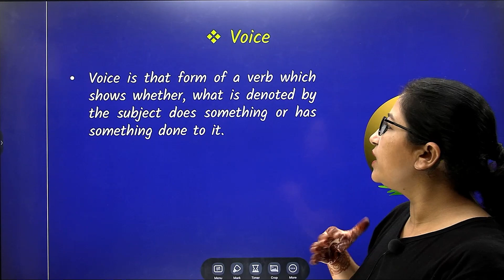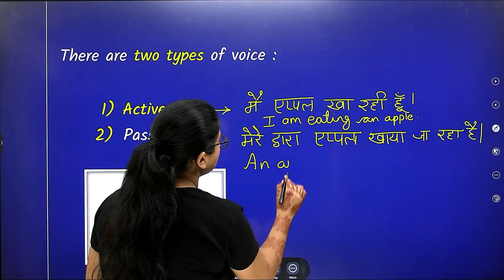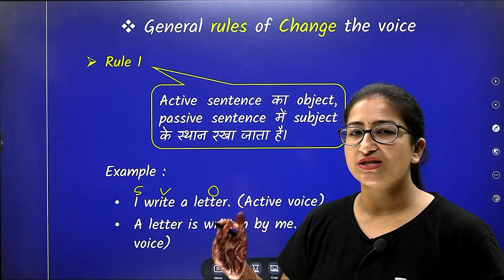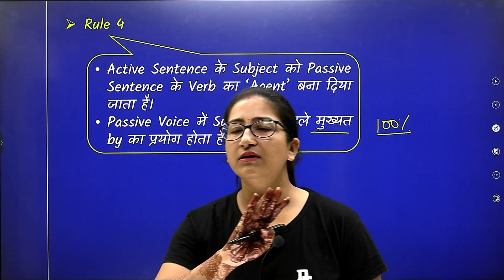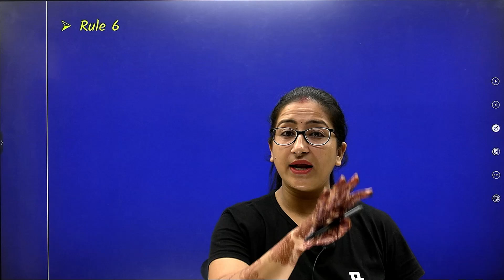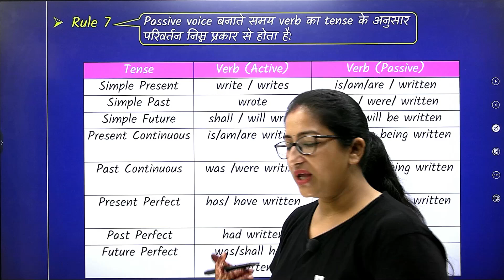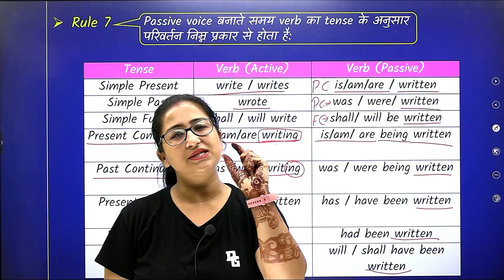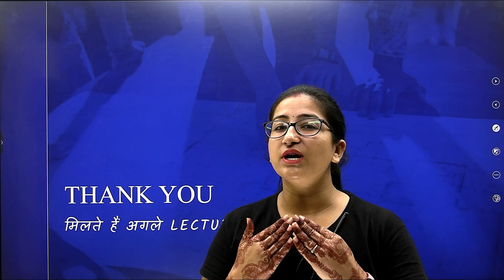L-1, What is Voice..? | General rules of VOICE | Active Voice & Passive Voice | English Grammar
प्यारे साथियों नमस्ते हम आज की इस कक्षा में निम्न बिंदुओं पर चर्चा करने वाले हैं:
Voice, Types of Voice
01:40 What is Voice
08:15 Active Voice
09:40 Passive Voice
13:45 General rules of change the voice etc.

Modal Verbs के अन्य विडियोस-

English Grammar के अन्य विडियोस :-

Learn & Share के अलग-अलग कक्षाओं के अन्य विडियोस –